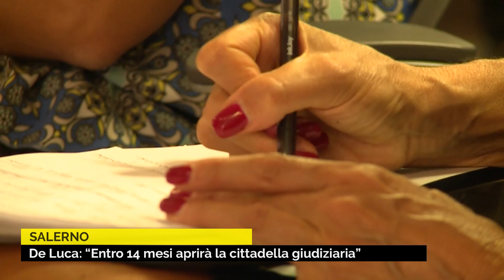Salerno, entro 14 mesi la Città avrà la cittadella giudiziaria